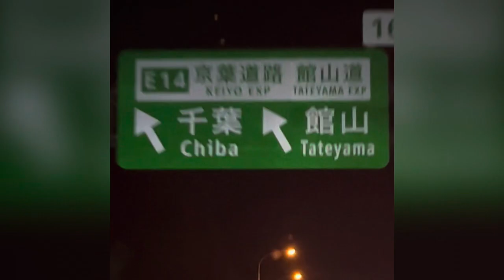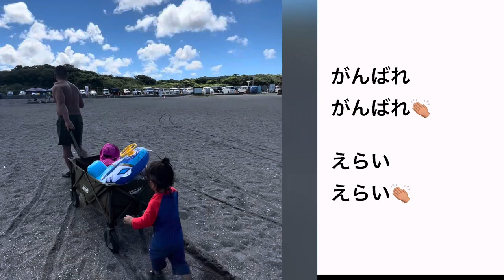VLOG#01 車中泊キャンプ🚐して海・磯遊び🦀【年子ママ】